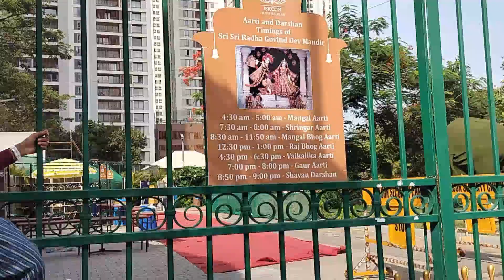⛳🏛️आम्ही गेलो ठाणे येथील isckon temple ला, मन प्रसन्न करणार ठिकाण